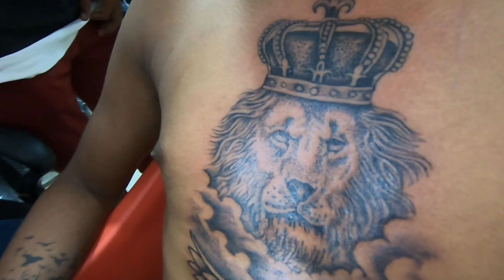Best and affordable tattoo parlour in Kolkata 😍 | Dark Matter Tattoos | MrCountVlogs ❤🔥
Dark Matter Tattoos Kolkata 😍🔥

Dark Matter Tattoos / Patrick Da: 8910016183

My Riding Gear Partner: THE BIKER GENOME KOLKATA
In Association with Dark Matter Tattoos

Address: 6, 16, Prince Anwar Shah Connector Rd, Dhakuria, Sahid Nagar, Garfa, Kolkata, West Bengal 700078

Appreciate with a Thumbs Up

Thanks for making me a part of your day. I will see you guys soon in the next video. Till then

RIDE SAFE | RIDE HARD | TAKE CARE | BABYE

MR.COUNT-VLOGS